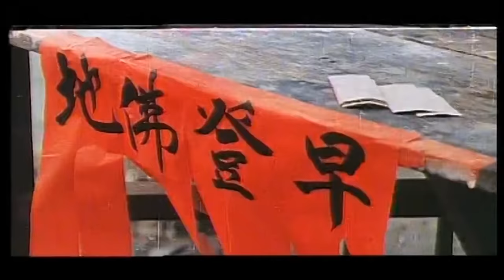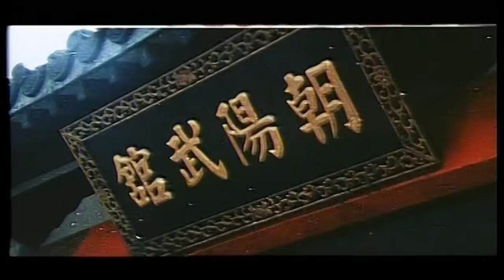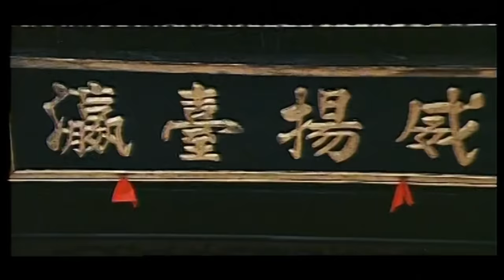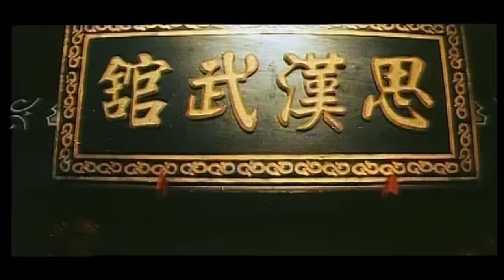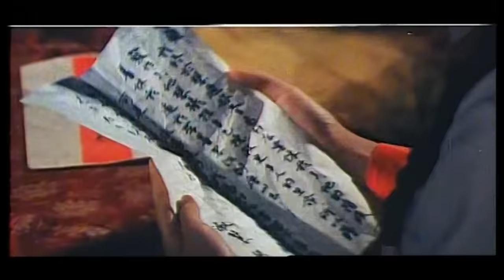Les 7 téméraires de la tour de Shaolin - Film complet en français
Reprenant à leur compte une vieille tradition chinoise, le défi de la Tour de Shaolin, des Japonais cherchent à défaire tous les artistes martiaux de la région afin d’asseoir leur puissance. Un Sifu (Tung Li) et ses élèves vont se rebeller et tenter de se débarrasser des envahisseurs nippons.

De Cheung Yan-Git
Avec Lung Tien-Hsiang, Chai Kai, Tung Li
Genre Arts martiaux, Kung Fu, Action